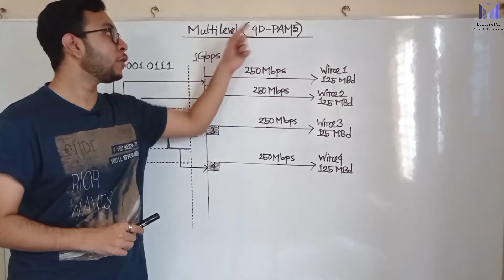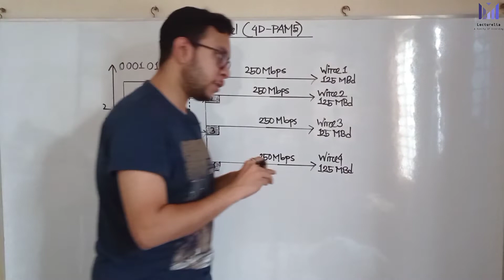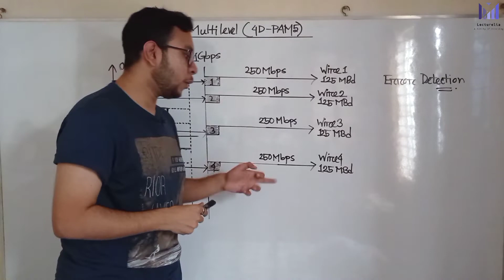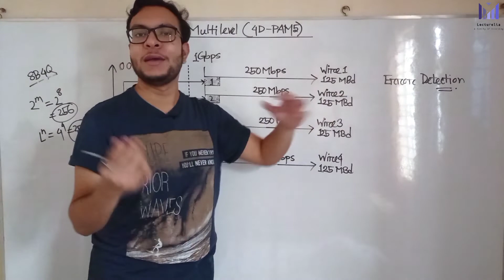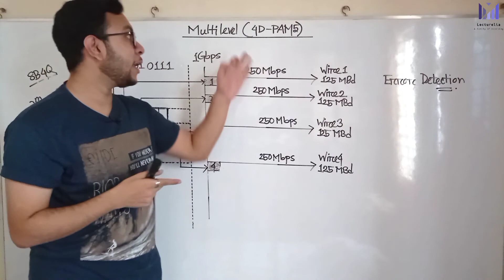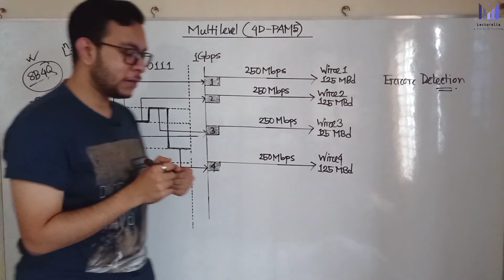(Part-4.8) Multilevel (4D-PAM5) Encoding | Line Coding | Data Communication Bangla Tutorial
0:00 - Introduction
0:27 - 4D-PAM5

It is the process used to convert digital data to digital signals. Let us assume that data is in the form of text, numbers, audio, or video and it is stored in the form of a sequence of bits in the computer. Thus Line coding process converts the sequence of bits to a digital signal.

On the sender side, the digital data are encoded into digital signals, and on the receiver side, digital data is recreated by decoding the digital signal.

The Multilevel Coding scheme is also known as mBnL;

where:

m indicates the length of the Binary pattern.

B denotes the binary data

n indicates the length of the signal pattern

L indicates the number of levels in the signaling.